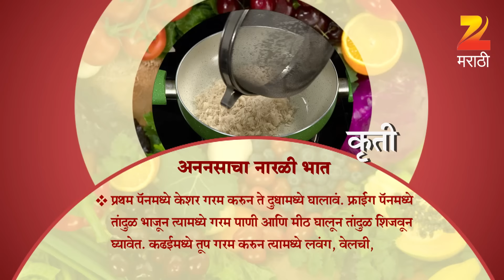Ep 2451 | Aamhi Saare Khavayye - Zee Marathi Serial -Watch Full Series on Zee5 | Link in Description